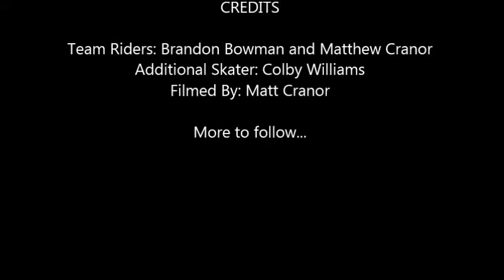new beach montage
A few Vamp team riders and friend at Myrtle Beach.

Audio: Heaven and Hell by Black Sabbath